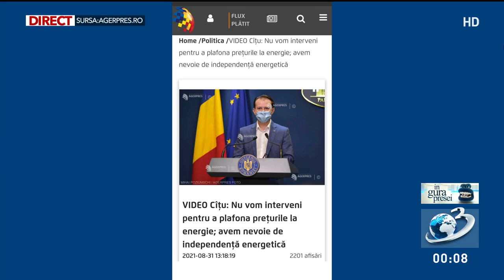Mircea Badea despre plafonarea prețurilor, Guvern și „domnul Cîțu”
Mircea Badea vorbește despre situația din Guvern și despre ce trebuie să facă Președintele Klaus Iohannis în continuare. Vorbește și despre promisiunea lui Florin Cîțu de a plafona prețurile.